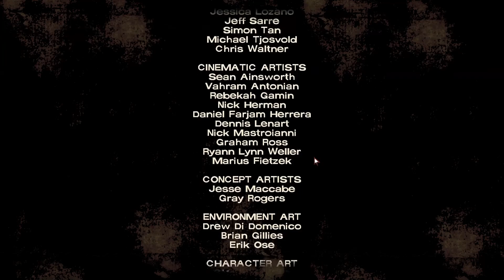The Walking Dead Telltales Season 1 Ep 1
We start our journey into Telltales The Walking Dead!